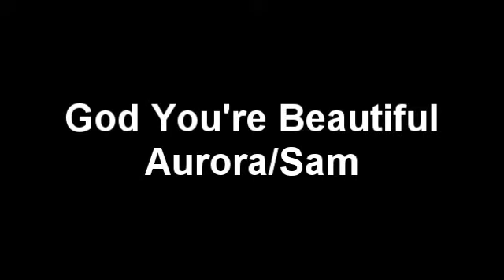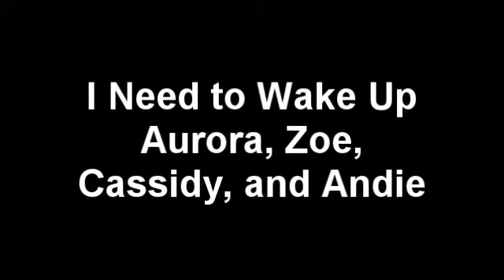Collab Collection 8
As always, I love to know people's favorites, and will of course provide links to any full collabs you want-just let me know! :)